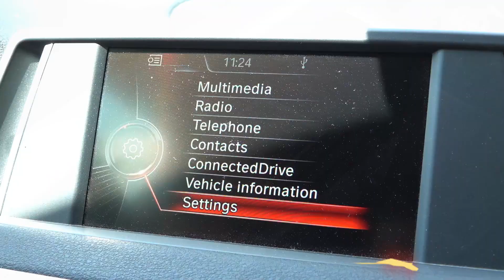BMW X5 зломався. Діма виїзжае.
BMW X5 зломався. Діма швидко виїзжае на допомогу.